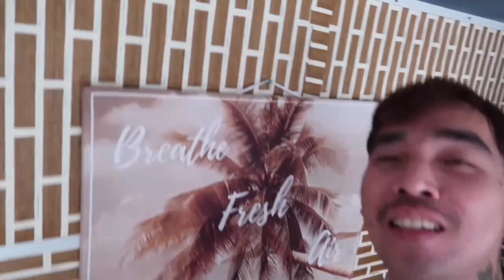DIY - HOW I MAKE MY ROOM BECAME ARTISTIC ❤️ Ang Sosyal Sobra !